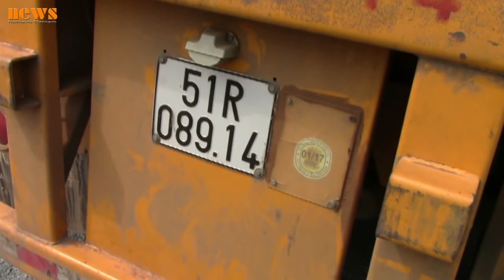Tai nạn giữa xe máy và xe container tại cầu vượt Sóng Thần, nam thanh niên nguy kịch